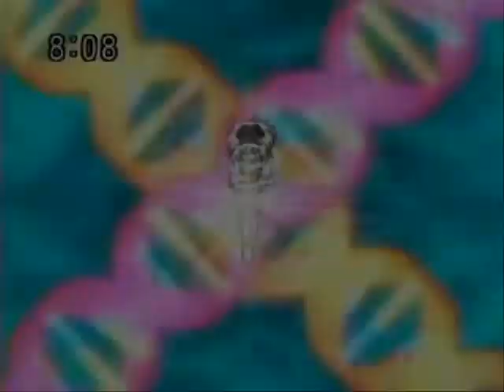mew mew Hot -avril lavigne